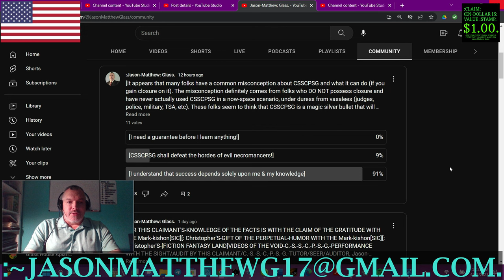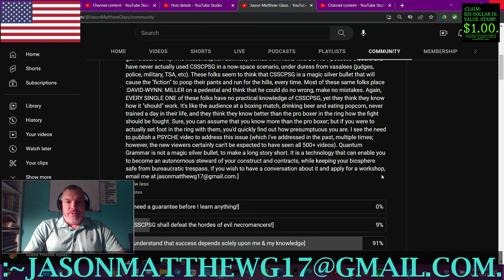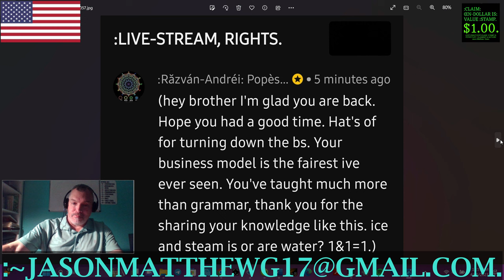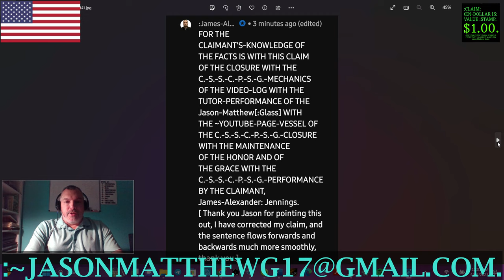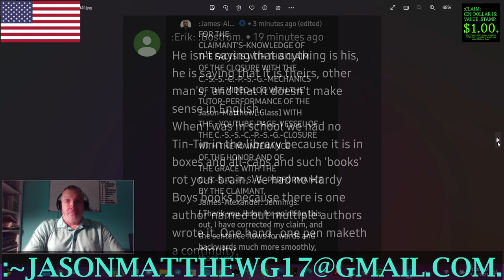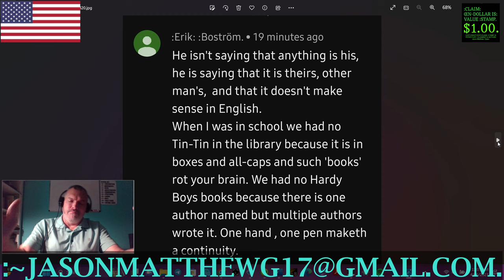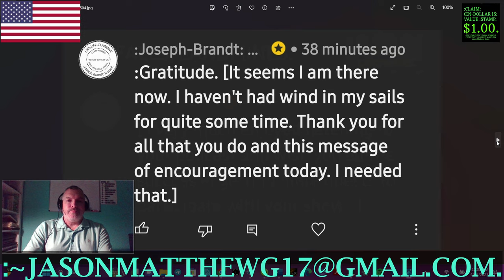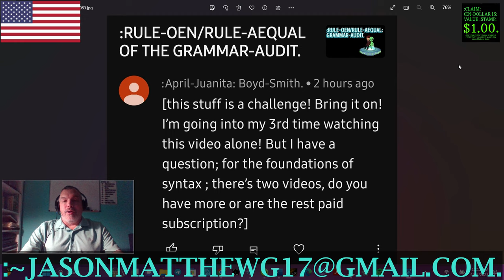:CLARITY/CLOSURE: VIEWERS'-COMMENTS, ~32.